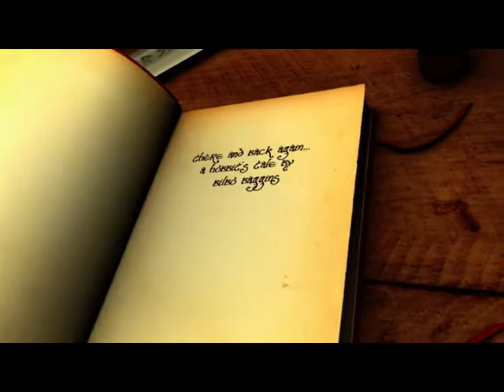Lord of the Rings: Aragorn's Quest on Wii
The latest trailer for Lord of the Rings: Aragorn's Quest on the Wii. For more of Game On! Podcast check out